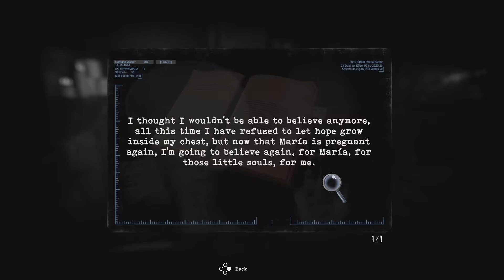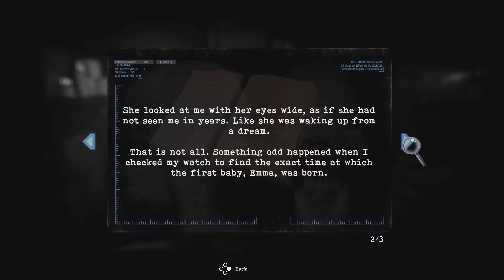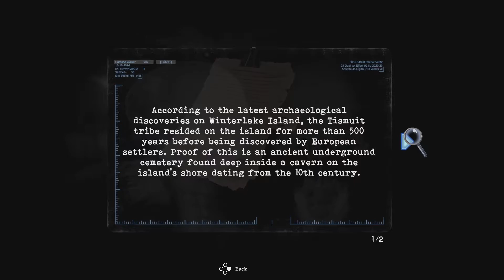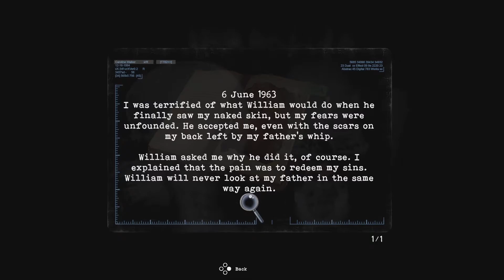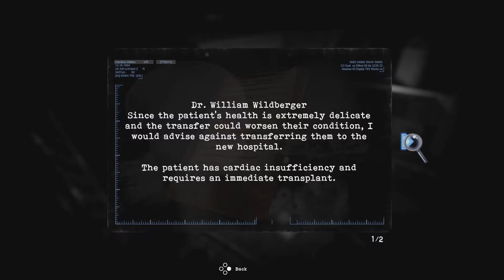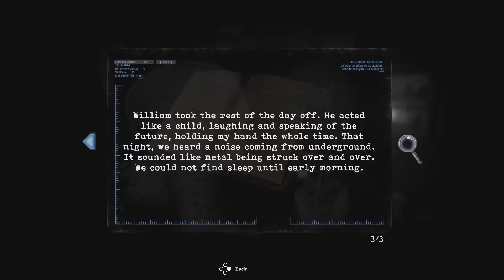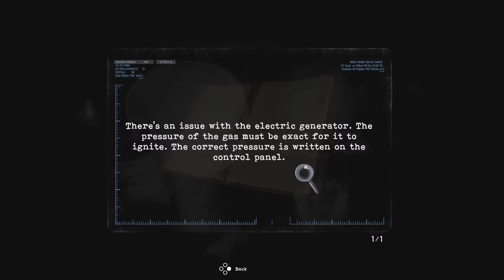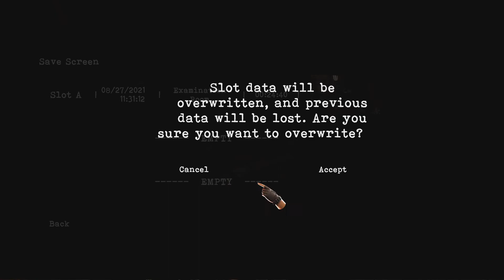TORMENTED SOULS (PS5) Gameplay Walkthrough Part 1 - WILDBERGER HOSPITAL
PSN- BillyJayGamingYT